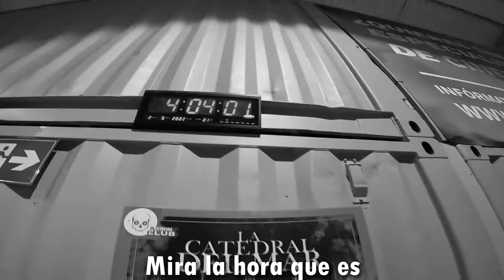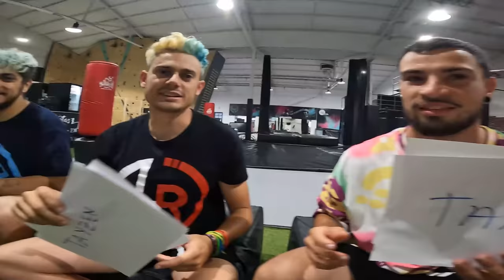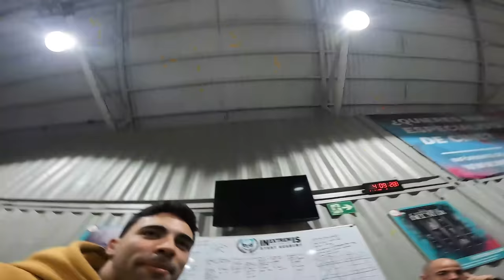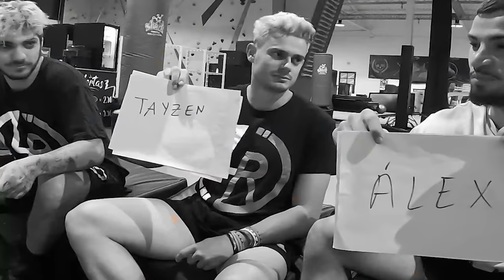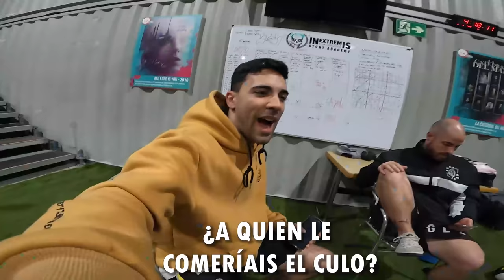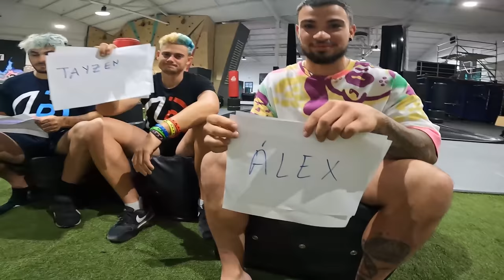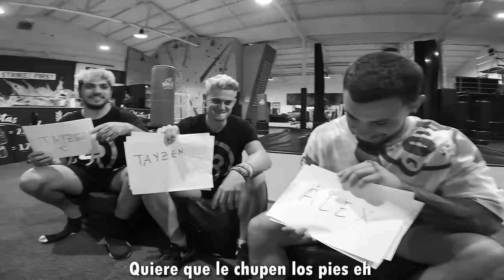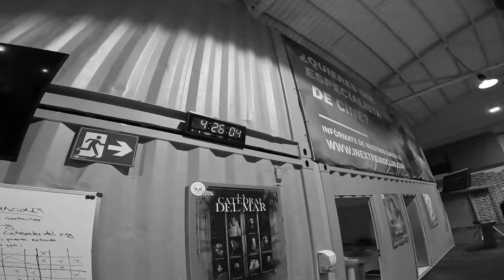¿QUIÉN ES MÁS PROBABLE QUE...? *ACABAMOS PELEADOS😡* | SKUADLR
▶️En este vídeo hacemos el famoso reto de "¿Quién es más probable que...?" con la SkuadLR entre Álex Segura, Yowi y Tayzen.
No sé si fue buena idea porque ya desde la primera pregunta acabamos peleados😂
¡Espero que os guste también algún vídeo que no sea jugándonos la vida!
Así podremos traeros contenido a diario😊

📍Esto fue grabado en In Extremis, gimnasio de parkour de Barcelona.